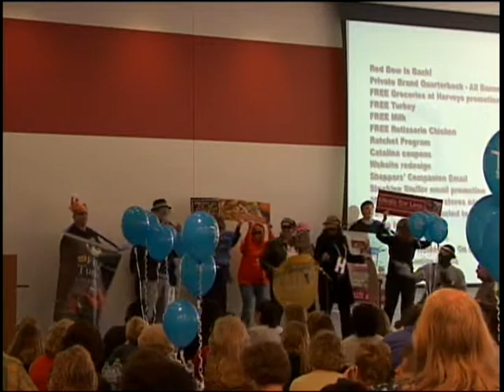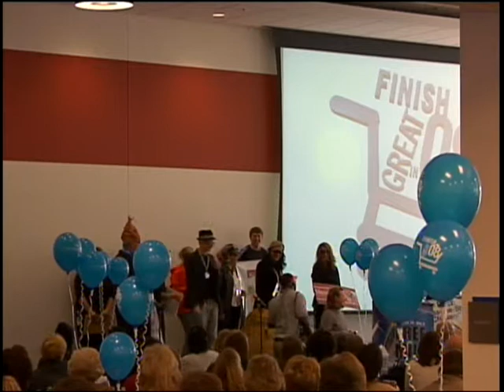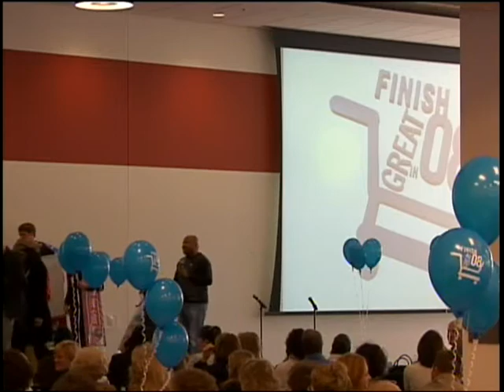Hen & Juice (Off Tha Chain Remix)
With so much drama in the LLC
It's kinda hard sellin' F- to the O- O- D-  but we...
Somehow... someway...
Keep comin' up with funky sale-drivers like every single day.

Free Milk... Collect 5 tickets for my
Free Chicken... Makin' ends meet as I
Breeze Through... 10 in the mornin'
And my buggy's still rollin 'cuz my money ain't gone.

I got dishes in the living room but nothin' to eat.
And I ain't gettin' home until 6 in the PM.
So whatcha gonna do?

So cut off the lights and close the do'
(But... for what?) ON THE GO BISTRO!
Restaurant Taste... Anytime, Anyplace.
Heat up, Chow down
While the others try to get a taste.

Rollin' down the street with my friend-o
To get me some meat and fruits
Layed back... with my mind on my money and my money on my mind.

Look at all the signs in the window
Savings on Hen & Juice.
Payed back... with my mind on my money and my money on my mind.

SHOUT-OUTS